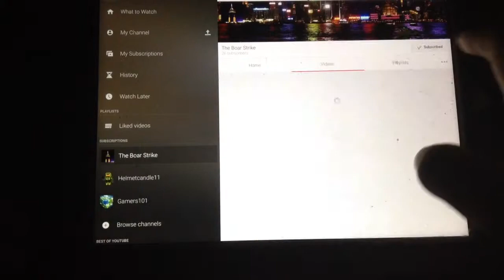Clash of clans ep 9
I'm playing clash and I want to start doing daily videos maybe 2 a day but her are the links Helmet candle 11. fine the human